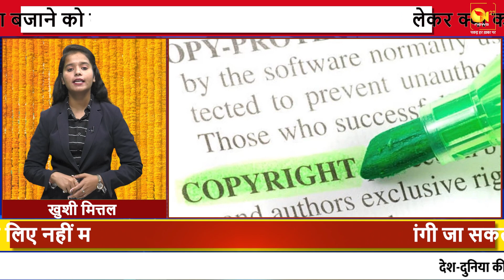क्या शादी में गाना बजाना कॉपीराइट कानून का उल्लंघन हैं?